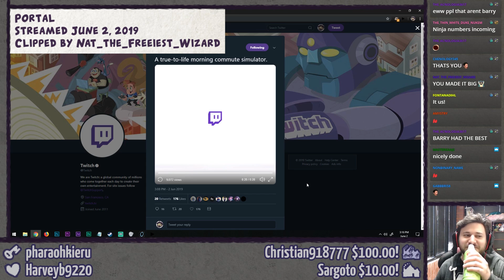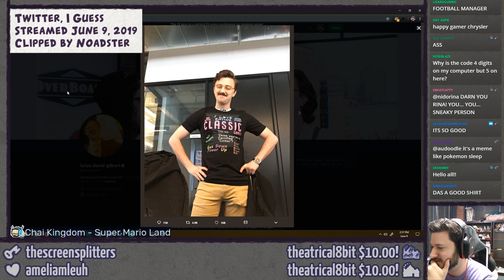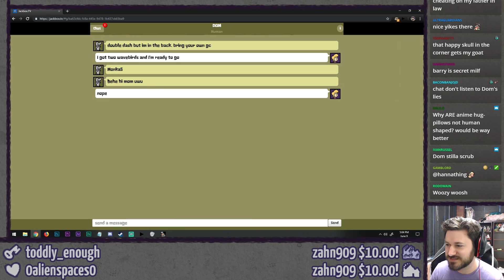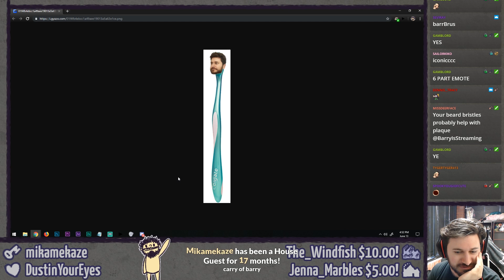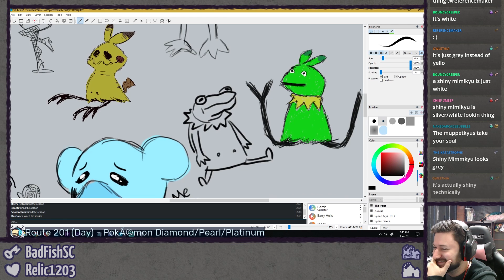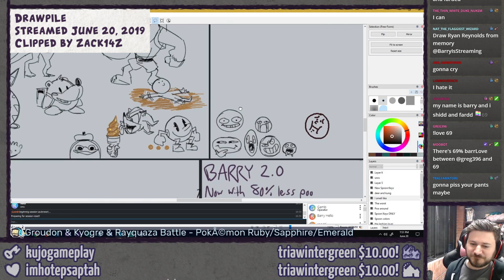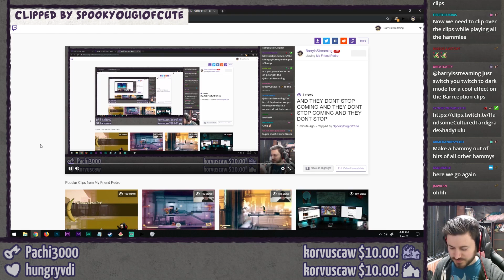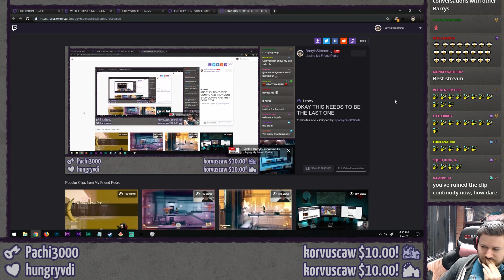JUNE 2019 HIGHLIGHTS ⫽ BarryIsStreaming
I hope you're ready for some of the tastiest clips from June twenty nineteen because, well, in this metaphorical deli I just imagined myself working in, your number just came up.

Want to get your clip in the next highlight video?  The Clips Closet on our Discord is the hottest spot for clips around